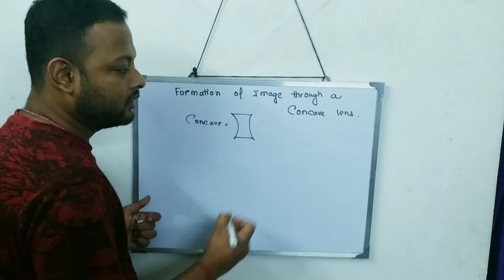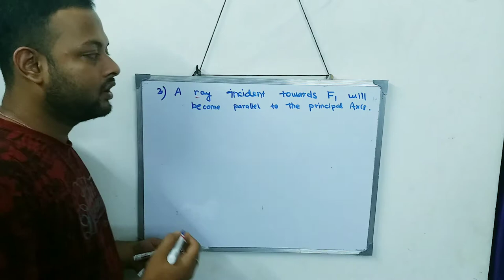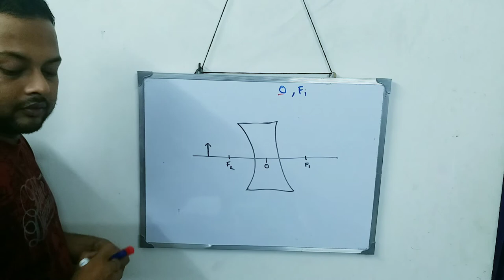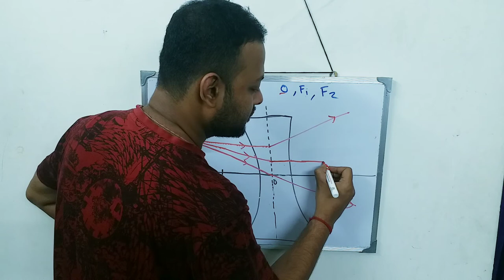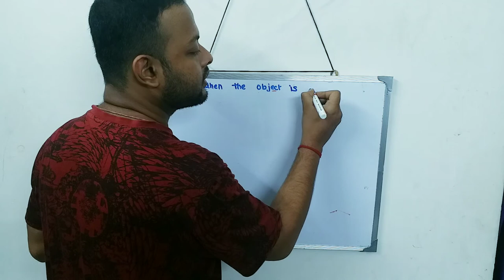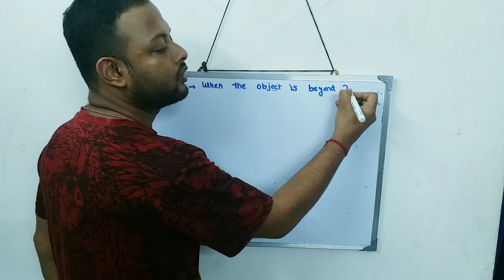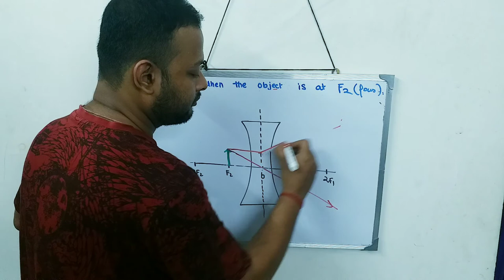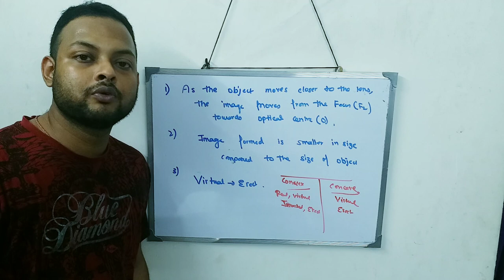CLASS X REFRACTION THROUGH A LENS PART 6